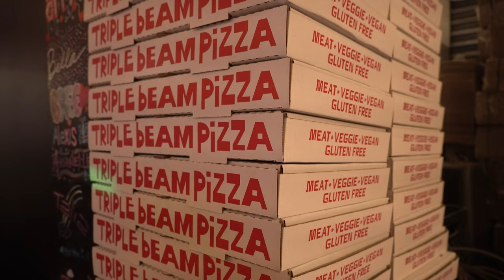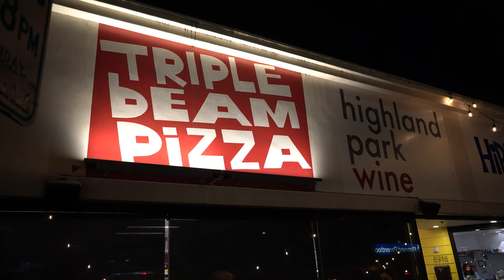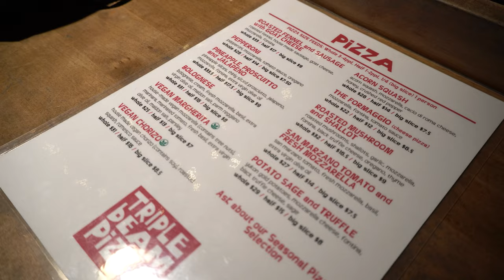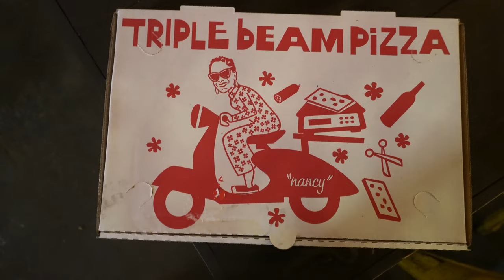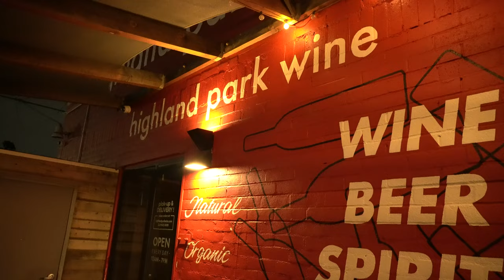LA Pizza Quest E003 Triple Beam Pizza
In our 3rd episode of Pizza Quest we visit Triple Beam Pizza in the Highland Park neighborhood of Los Angeles.   Triple Beam Pizza offers a hybrid Roman / Sicilian style pizza with farmers market quality toppings.

We start with a Cesar salad then try the margarita pizza (as a baseline) which Triple Beam calls "San Marzano Tomato & Fresh Mozzarella"  and then we tried three other pizzas including the Acorn Squash with acorn squash mozzarella, cacio di roma cheese, honey, crushed red pepper.  Also the Roasted Fennel & Sausage w/ Goat Cheese which comes with roasted fennel, house-made sausage, goat cheese, mozzarella and fontina.  Also Roasted Mushroom and Shallot which comes with roasted mushrooms, shallots, garlic, mozzarella, fontina, black truffle cheese. oregano and thyme.  Finally, Roasted Fennel & Sausage with Goat Cheese which comes with  roasted fennel, house-made sausage, goat cheese, mozzarella, and fontina.

Triple Beam is a chef driven pizza restaurant by Nancy Silverton in collaboration with Matt Molina of   Everson Royce Bar, Randy Clement of Silverlake Wine.

We had a great (and affordable) bottle of wine which was the Friend and Farmer Tempranillo.  It was the best part of the meal.

Triple Beam Pizza has two locations in Los Angeles.  The original in Highland Park and another location in Echo Park.